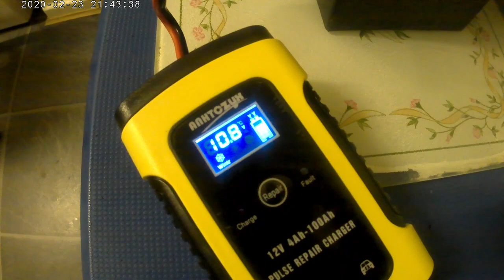👍Flat battery in the Suzuki Jimny👍